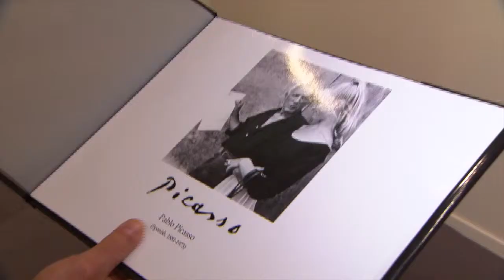Tefaf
At TEFAF Maastricht, the world’s greatest art and antiques fair, you can buy masterpieces of art, antiques and design from 275 of the world's most prestigious dealers.